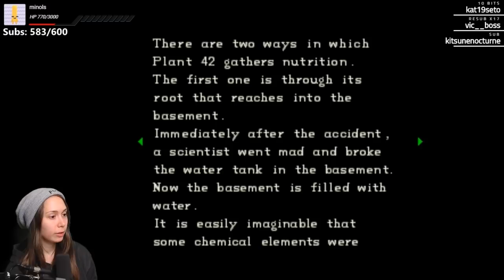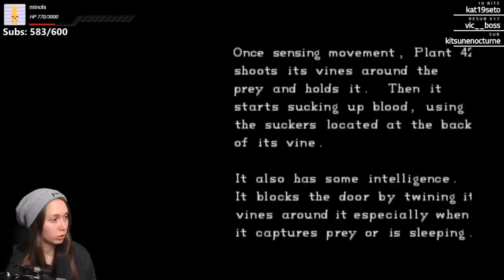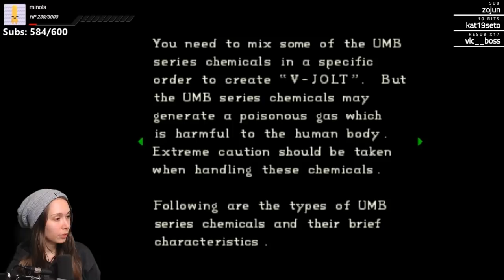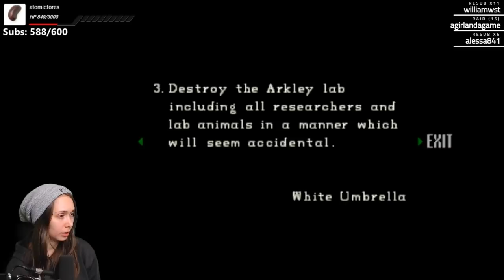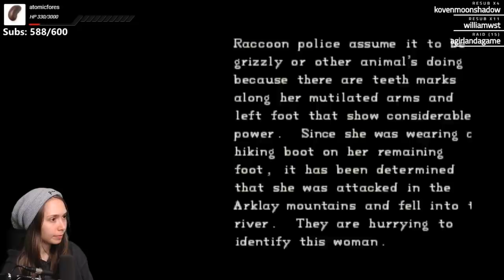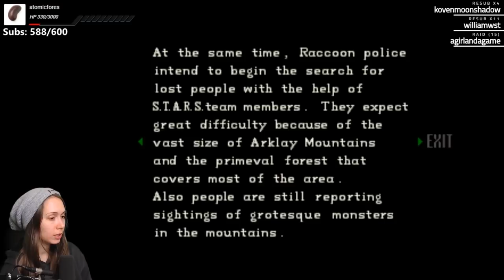[ Resident Evil 1 ] 1996 Director's Cut (PS Classic) - Part 2